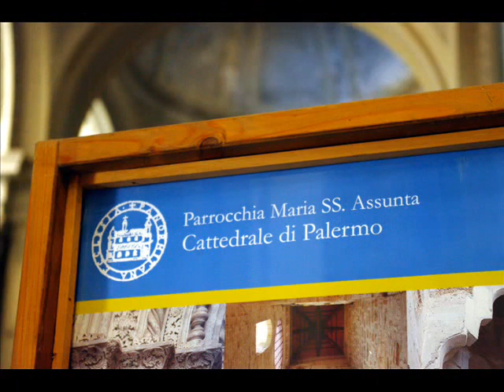Fotos de: Italia - Sicilia - Palermo - Catedral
Los videos de Parlermo lo forman uno de la propia ciudad y otro detalladando: Catedral, Plaza Pretoria, Iglesia de San Juan de los Eremitas, Bajos Relieves, Capiteles, Escudos Heraldicos, Estatuas